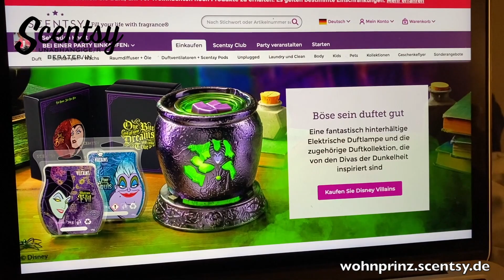Das ist Scentsy!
Hallo, ich bin Bastian, unabhängiger Scentsy Star-Berater. Ich komme ursprünglich aus dem wunderschönen Lübeck und liebe einen tollen Lifestyle. Besonders aber liebe ich wenn es Zuhause toll duftet und ich mich so gleich noch wohler Fühle in den eigenen 4 Wänden.

Ich bin TV Wohnexperte und beschäftige mich schon seit fast 16 Jahren mit Raumdüften. Und da mir eine besonders hohe Qualität sehr wichtig ist, bin ich unabhängiger Berater bei Scentsy geworden.

Denn Scentsy vereint hochwertige Produkte und ein  tolles Preisleistungsverhältnis.

Was ist Scentsy?

Diese Raumdüfte sind eine saubere & sichere Alternative zu Duftkerzen! Du liebst Duftkerzen? Perfekt dann sind diese Raumdüfte wie für Dich gemacht! Dochtlose Duftkerzen? Ja!
🔅 Keine Rußentwicklung / Rauch
🔅 Kein Rußgeruch
🔅 Keine giftigen Ausgasungen
Duftbars (bestehend aus 8 Wachswürfeln) halten ca. 120 Duftstunden und kosten nur ca. 8,50€. Im Vergleich dazu kostet eine Duftkerze im großen Glas eines Markenherstellers mit ähnlicher Qualität 29,90€
✅ Ausschließlich sichere Inhaltsstoffe
✅ Über 80 verschiedene Düfte
✅ Pures unverfälschtes Dufterlebnis
Diese Bars werden durch hochwertige Duftlampen erwärmt(Erwärmt nicht erhitzt/verbrannt) es gibt sie in vielen verschiedenen Designs
🏮 Flammenlos & sicher
🏮 Lebenslange Garantie auf Elektrik
🏮 Von Kunsthandwerkern handgefertigt
🐱🐶 Für Haushalte mit Haustieren geeignet

Scentsy Berater
Scentsy Beraterin
Scentsy NRW
Scentsy Deutschland
Scentsy Haul Deutsch
Scentsy
Unabhängiger Scentsy Star Berater